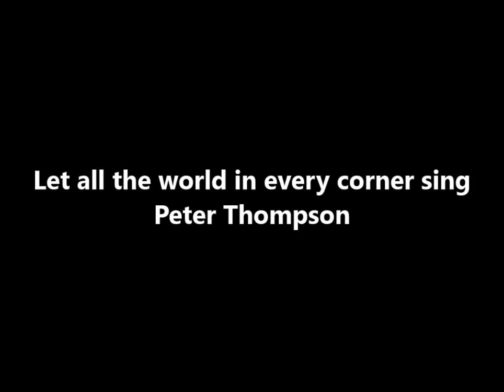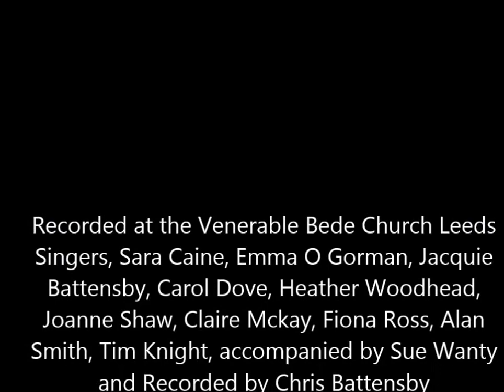ACL Series - Let all the world in every corner sing by Peter Thompson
Cat.No: TKM718. Another piece from the pen of Peter Thompson - useful for services or concerts. As is usual from Peter, the piece is well crafted and singable.

See what other specialist services we offer (including commissions, singing holidays, choir and concert management workshops and composition courses)

In the UK, all Tim Knight Music is distributed by and can be ordered through Spartan Press quoting the catalogue number on 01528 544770 shop page. Those without a ‘TKM’ prefix can be ordered directly from the publisher’s website – please contact if you are having trouble sourcing this piece.

In the USA and overseas, you can order direct from the publisher,